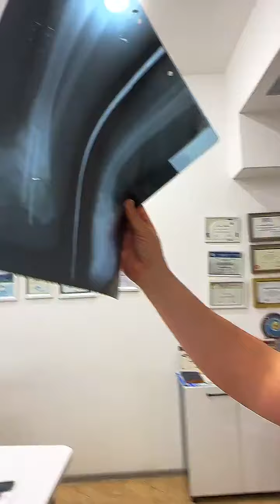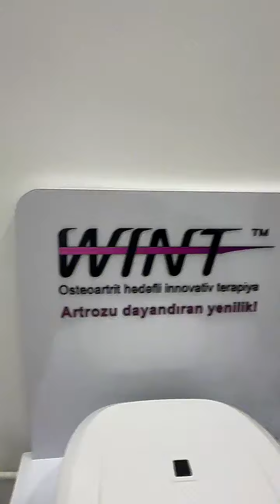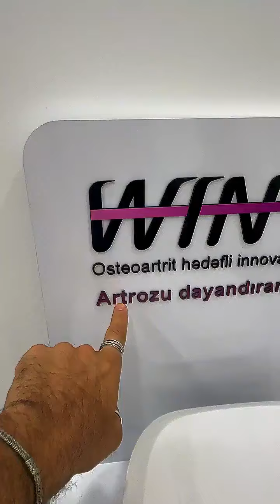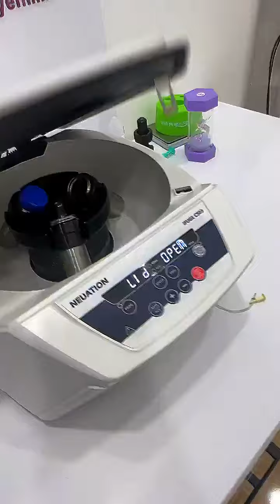Dostlar axırıncı prosedurumu da elədim . Şükür . Artrozum dayandı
Dostlar axırıncı prosedurumu da elədim . Şükür . Artrozum dayandı . Allah @dr_vusal_mahmudov a dəyməsin . Allah səni ailəni balalarını qorusun qardaş. Siz də ARTROZDAN əziyyət çəkirsinizsə gəlin,zəng edin 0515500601